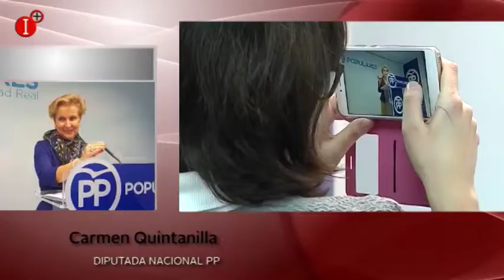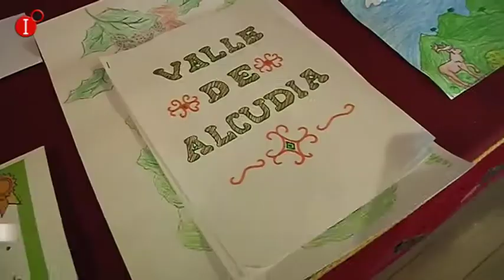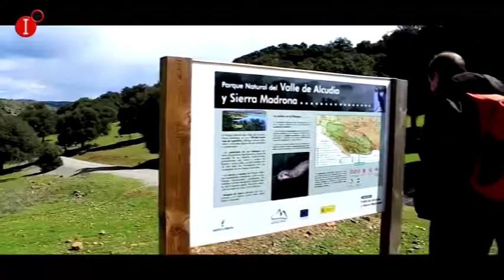INFORMATIVO 24 DE MAYO 2018